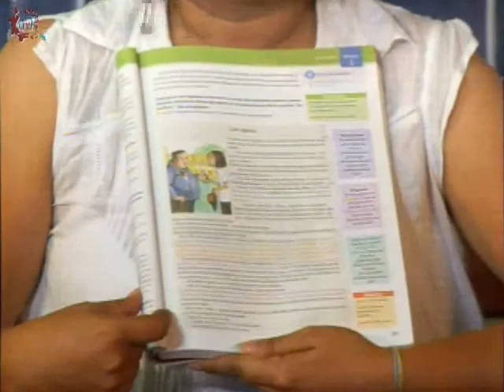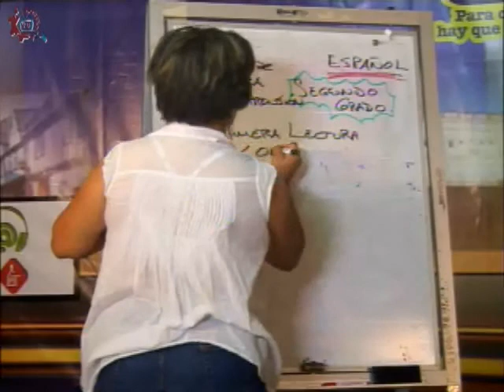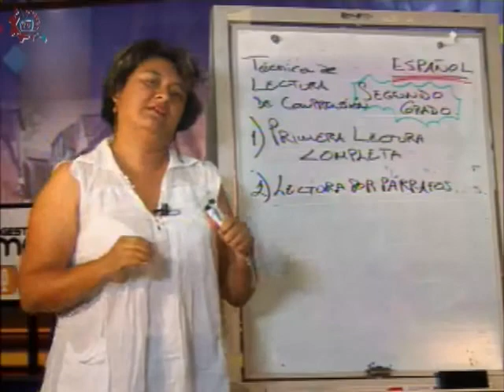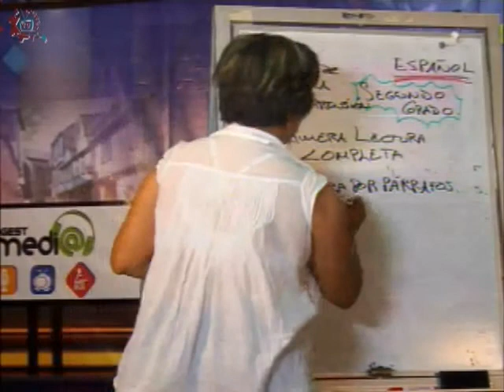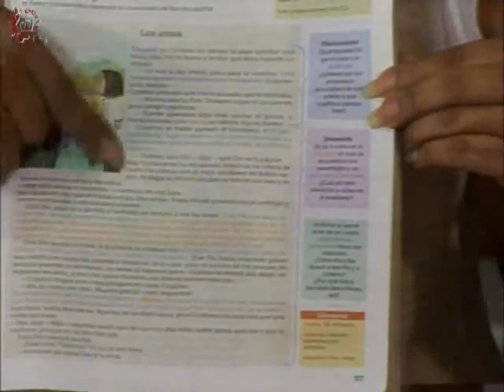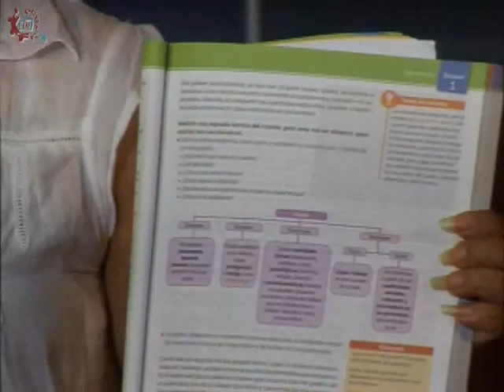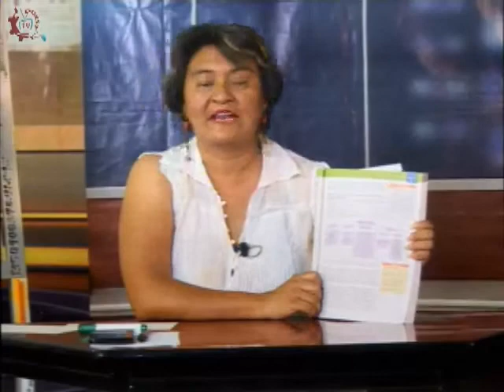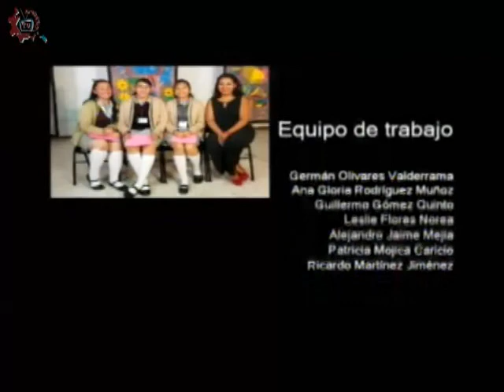CE17-18/ Segundo bimestre español/ 2o grado/ EST 28